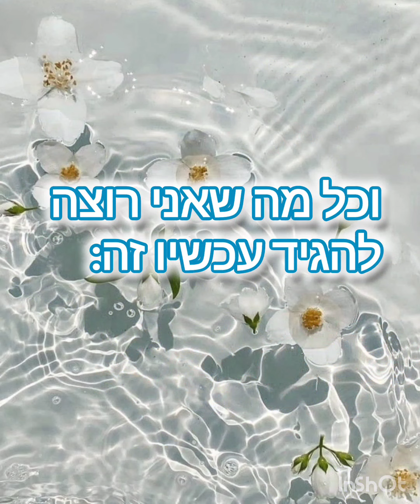העולם של קשת חוגג 3 !!!!!!